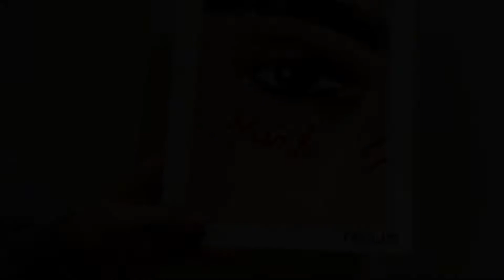Customizing my Tapeholder and drawing XXXTENTACION'S Eye | PencilArt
Drawing:
Valentin

Camera and Cut:
Jonathan